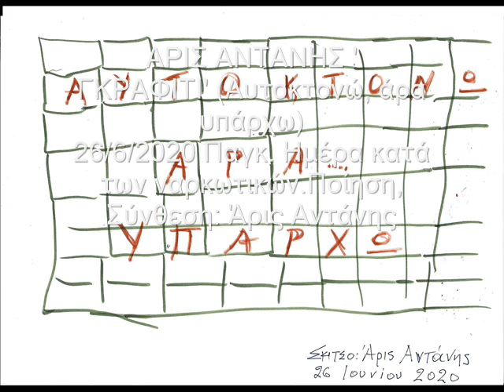ΑΡΙΣ ΑΝΤΑΝΗΣ 260629 Παγκ Ημ κατά των ναρκωτικώνΓκράφιτι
26 Ιουνίου 2020, Παγκόσμια ημέρα κατά των ναρκωτικών. Όταν πήγαινα στο γραφείο γύρω στις 7 κάθε πρωί, περνούσα  πάντα μέσα απ' το Πολυτεχνείο. Δηλαδή έμπαινα από οδ.Τοσίτσα  και έβγαινα από οδ Στουρνάρη, για να συνεχίσω  μέχρι Αιόλου 86 όπου ήταν το γραφείο μου, και αργότερα  μέχρι Σταδίου 38. Μια μέρα στον τοίχο της οδ. Τοσίτσα είδα γραμμένο με γκράφιτι τις λέξεις: ΑΥΤΟΚΤΟΝΩ, ΑΡΑ ... ΥΠΑΡΧΩ. Εκείνη την ημέρα άργησα να πάω γραφείο, γιατί έκατσα κάπου εκεί γύρω κι έγραψα λίγους στίχους. Μετά, το βράδυ, που γύρισα σπίτι, πήρα μια από τις  κιθάρες μου  και καθώς τη ..."γρατζούναγα",  μου βγήκε το τραγούδι αυτό. Κάποτε είχε επαινεθεί, από το περιοδικό "Δίφωνο". Το  αφιερώνω  πάλι  σήμερα στα παιδιά της "Ιθάκης" και των άλλων "Νησιών", γιατί από τα παιδιά αυτά αντλούμε όλοι μας την μεγάλη αξία της εγκράτειας. Τα παιδιά που πριν αρκετά χρόνια κολύμπησαν την απόσταση Ρίο-Αντίρριο, νικητές όλοι, με το μοναδικό σε αξία  έπαθλο της ανεκτίμητης ζωής.
Με σεβασμό και τιμή στα παιδιά  εκείνα  και όλα τα άλλα που μπορεί να ρθουν, και ίσως  χρειαστούν κάποιους από μας. []
Άρις Αντάνης
arimari@otenet